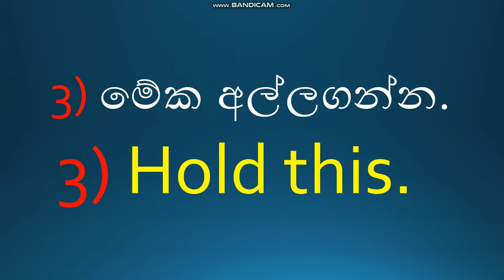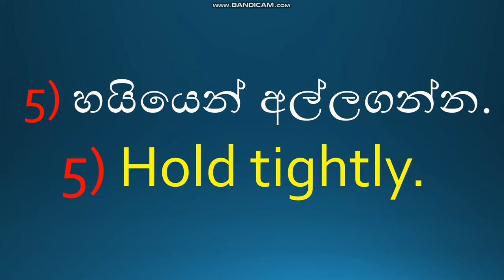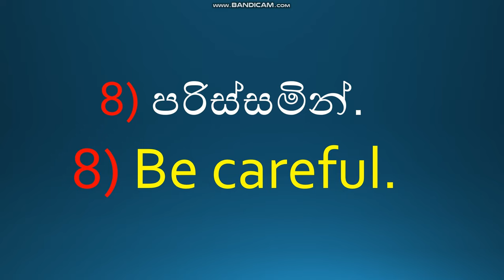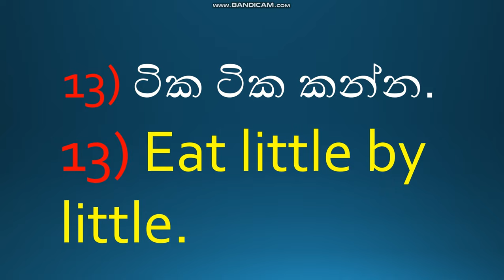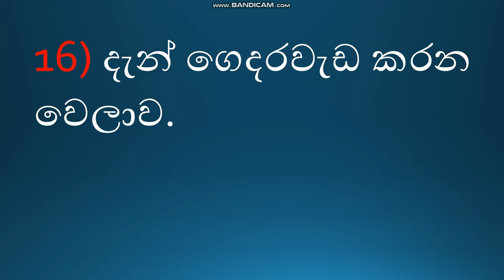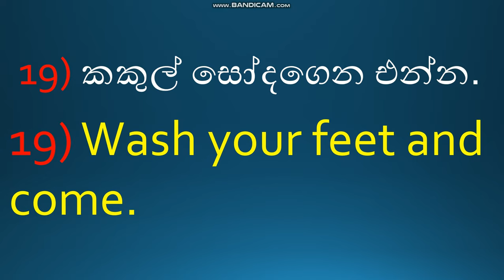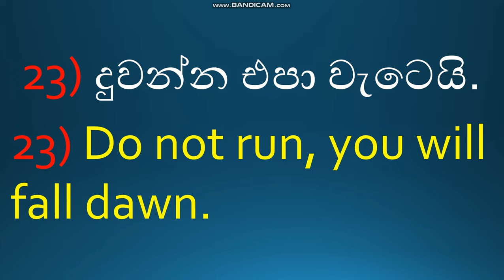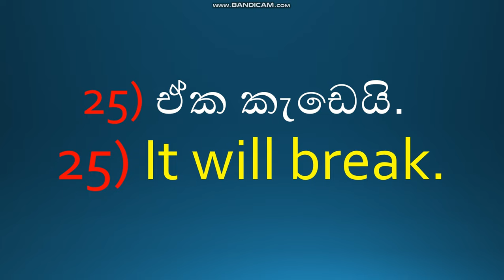How to speak with kids at home/ part 3 🤗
Listening is the most powerful method to improve your talking.
 සවන්දීම යනු ඕනෑම භාෂාවක් ඉතා වේගයෙන් කතා කිරීමට අති ප්‍රබලම මාධ්‍යකි. ඒ සඳහා මෙම YouTube චැනලය මගින් එදිනදා භාවිතා වන අත්‍යාවශ්‍්‍ය   දෙබස් 500ක් දිනපතා ඔබ වෙත ගෙන ඒමට අප බලාපොරොත්තු වන්නෙමු. එම දෙබස් වලට නිතර නිතර සවන් දීම තුළින් ඔ‌බගේ English කතා කිරීමේ හැකියාව ඉතා වේගයෙන් දියුණු කරගත හැකිය.